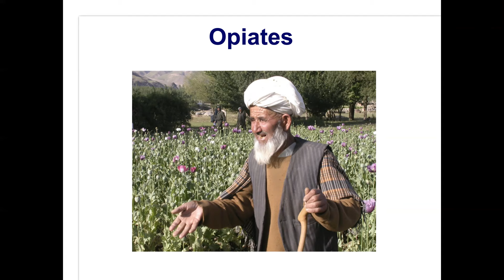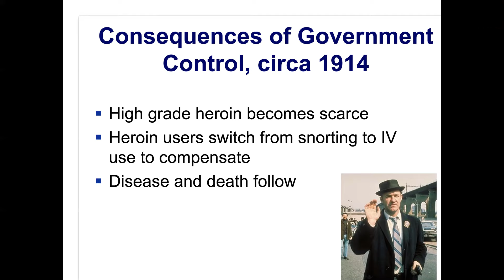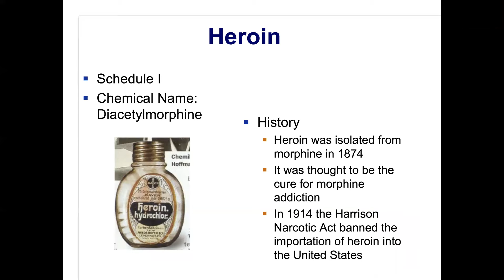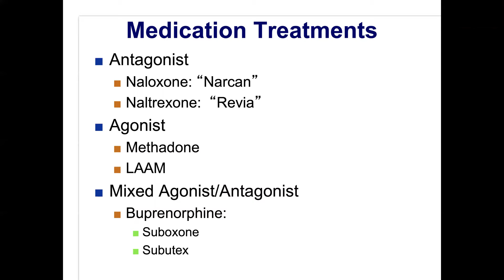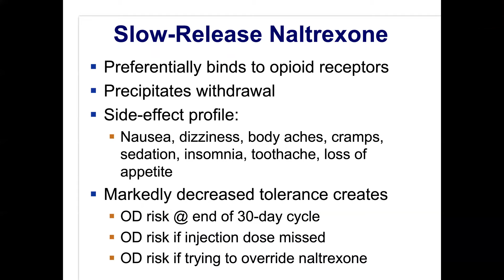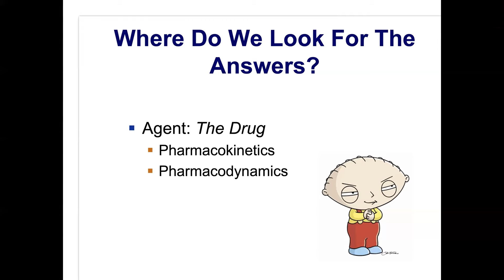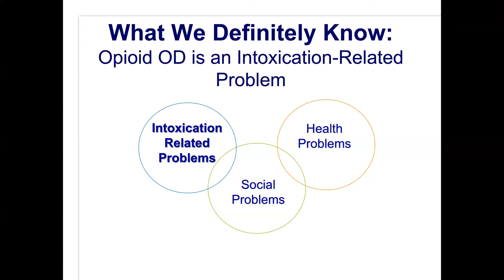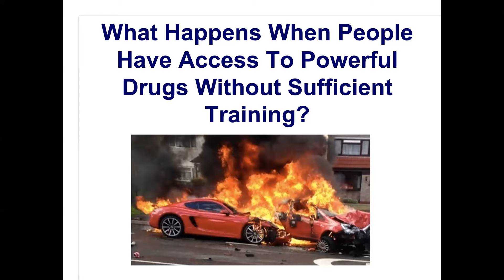What We Know About Opioids - Dr Gary Rose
So what are the truths and what are the myths about opioid abuse?  This lecture introduces the state of our knowledge regarding opioid abuse and dependence.  Dr. Gary Rose, the lecturer, is an expert in the study of Motivational Interviewing as well as being a teacher and practitioner of evidence-based CBT practices.